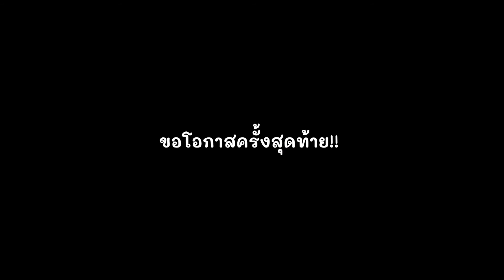ว่าวอีลุ่ม​ ทดสอบปล่อยรับลมหนาว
เฟสบุ๊ค​เพจ:แมง​โง๊​ก​สตูดิโอ​

ธนาคาร​ออมสิน​ ชื่อนาย​จักริน​ ดอย​แก้ว​ขาว​
ขอบคุณ​ทุก​คนที่​{ติดตาม}​นร้าาา😍
ถ้าอยากให้เราทำคลิปเกี่ยวกับอะไรก็สามารถ(คอมเมนท์)​ใต้คลิปของเราได้เลยครับ💕